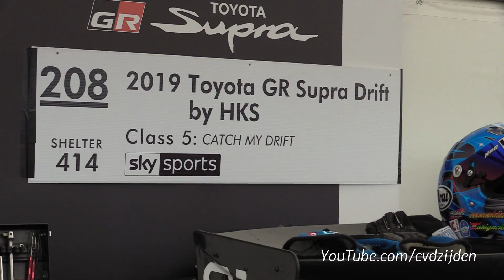700HP Toyota GR Supra 2JZ HKS WideBody - Drifts & Brutal SOUNDS!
This video shows you a 700HP Toyota Supra GR A90 with Swapped 2JZ engine by HKS! You will see some epic drifts and burnouts during the Goodwood Festival of Speed! I hope you will enjoy the video.

Ciao,
Chris /cvdzijden